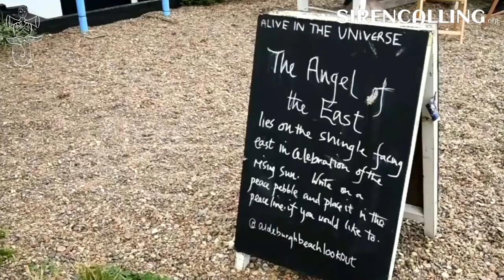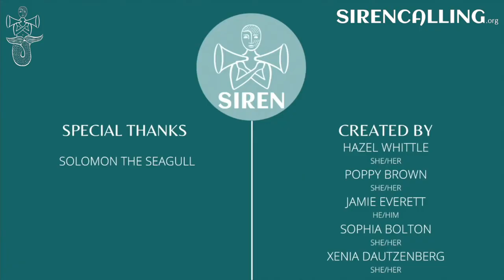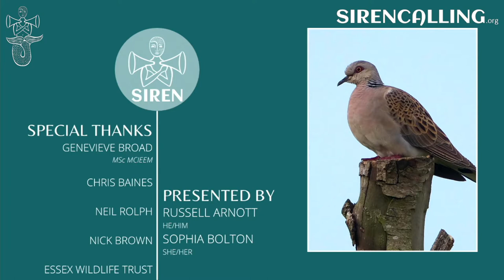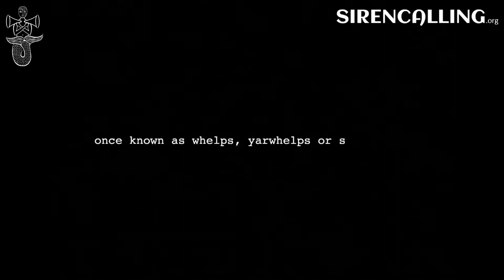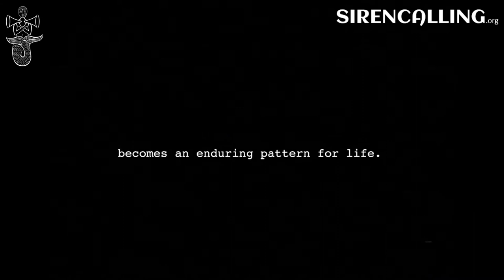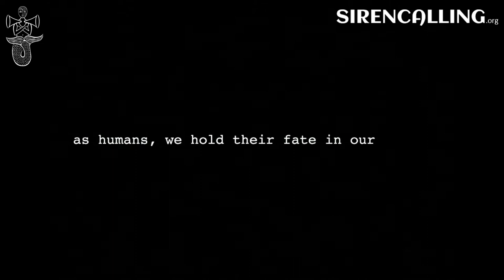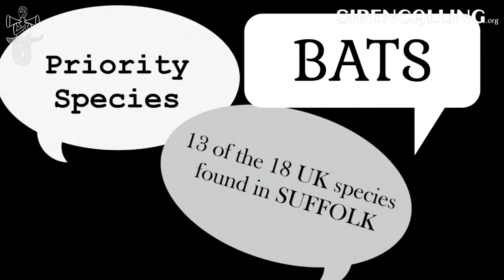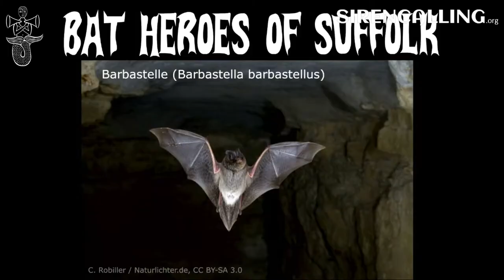Look Up To The Sky - Siren Nature of the Beast 2021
This interactive livestream is your reminder to look up to the sky, you never know what you might miss!

Find out about elusive bats, the mind blowing journey of the godwit, and did you know... seagulls don't exist?
With enlightening videos and live panel discussions, including creators and experts, we welcome you to join us.
Learn about how our unassuming surroundings are actually quite fascinating!

Featuring content from local young producers and live music from NWRVR + Band.

Presented by:
Xenia Dautzenberg
Sophia Bolton

Assisted by:
Lauren Baillie

Ecology Corner:
Jamie Everett

Siren Calling
imagine a future run by young people

by young for young people: sharing what we want for our future, our mental wellbeing, climate and Nature.

Three quarters of young people are worried about an uncertain future due to the gravity of the climate crisis, pandemics and extinction of nature.

These anxieties, together with the many modern world social pressures, are part of our current youth mental wellbeing crisis. (loneliness, lack of self-confidence, social media pressures and a feeling of powerlessness; with 1-in-8 having a diagnosed mental health difficulty)

With thanks to our funders:
British Ecological Society
Suffolk Coasts and Heaths AONB
Suffolk Naturalists Society
National Heritage Lottery Fund